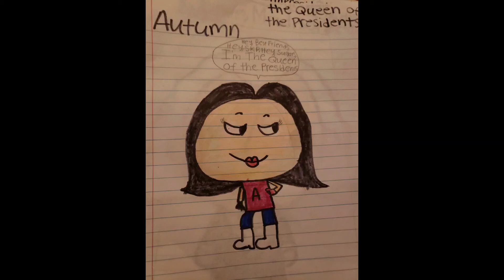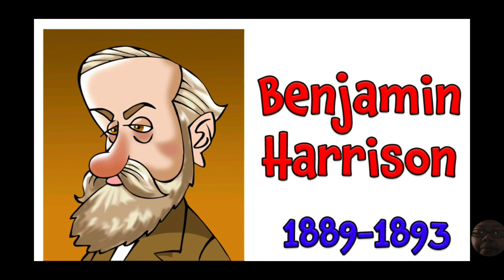The President's Club